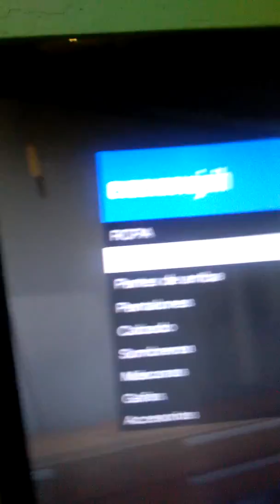Mi personaje de gta 5 online es ruben castro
Ruben castro